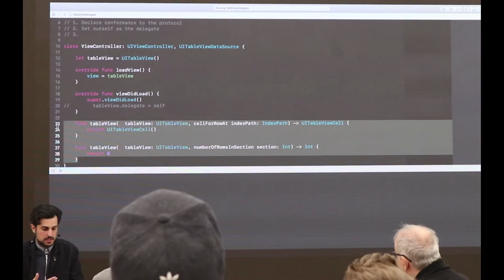Should I Go To College To Become A Developer? | DEVLOG 2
Have you been wondering, should I go to college to become a developer? Well, I'm going to give you the answer you've been looking for.

During this devlog,I'm going to show you a day in the life as a contract iOS developer, talk about my thoughts on college as a developer, and give you a glance of a meet up I like to attend.